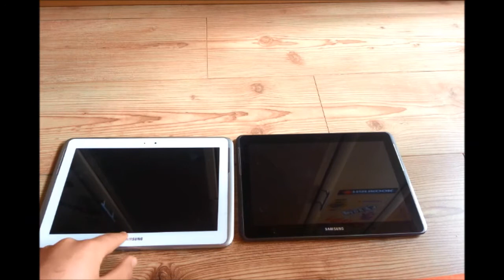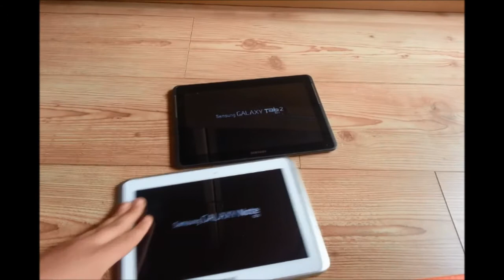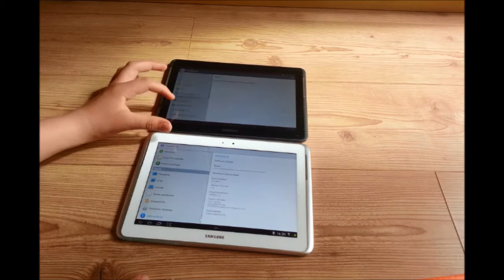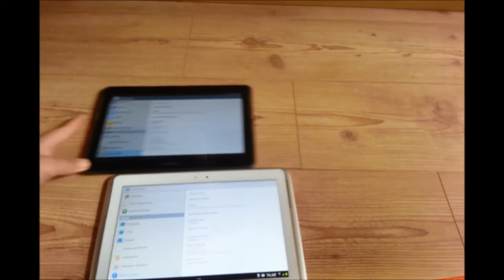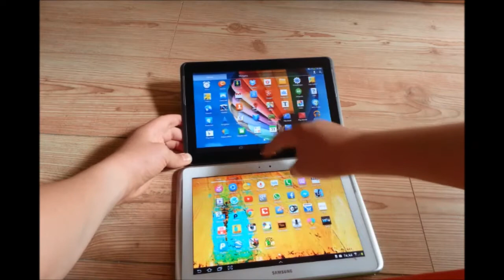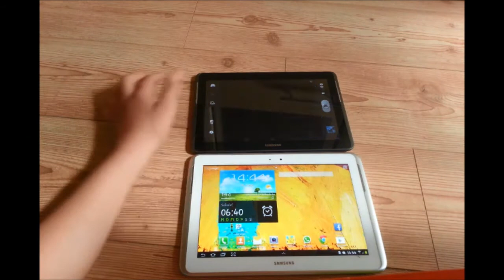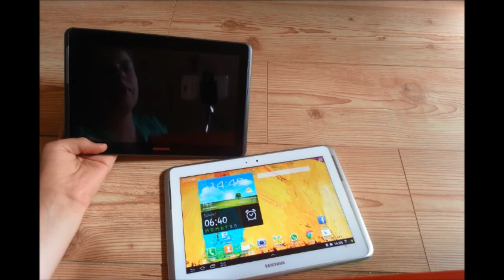Samsung Galaxy Note 10.1 V.S Tab 10.1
Heute vergleichen wir mal das Note 10.1 mit dem Tab 10.1

Hallo,
Wir von Tap Pad zeigen euch Videos Rund um Smartphone, Tablets etc
Wir freuen uns über jedes Abo.